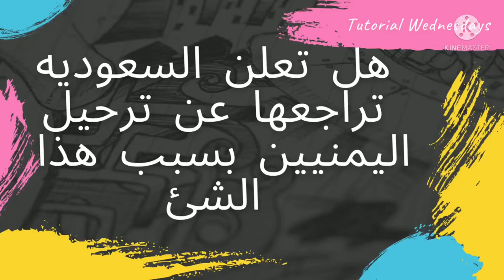السعوديه تعيد حساباتها بترحيل اليمنيين من السعوديه و لالغاء الضلم بسبب هذا الشئ اللا متوقع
عودة المقيمين إلى السعودية

خدمة مقيم للافراد

الجوازات السعودية الوافدين استعلام

آخر قرارات الجوازات السعودية اليوم 2021

الجوازات السعودية استعلام عن إقامة

بوابة مقيم صلاحية التأشيرة

الجوازات السعودية الإقامات

مقيم تسجيل اللقاح